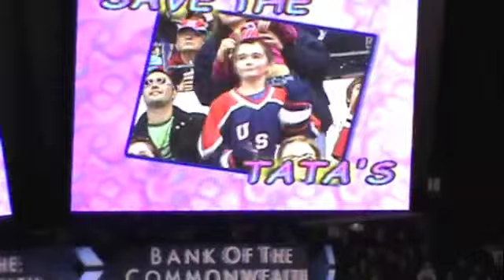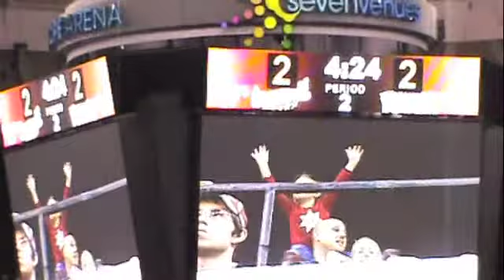Norfolk Admirals Hockey - Girls Night Out At "Pink In The Rink"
Girls night out at Norfolk Admirals Hockey Game for "Pink In The Rink"  I think the dancing was just as fun as the hockey game!